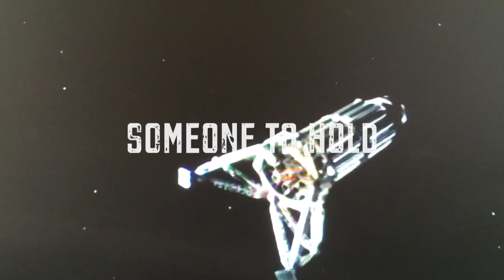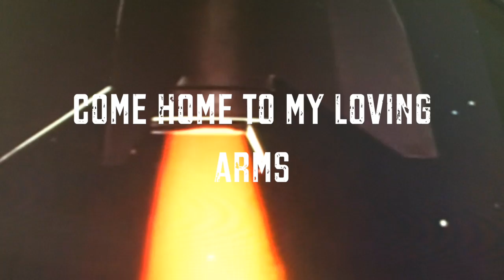Fallen for a Wandering Star Lyrics Music Video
A song about falling in love with someone who has wanderlust. You want them to stay but it is not in their nature. They are born to roam and there is nothing you can do about it but pine in their absence. Hope you enjoy this melancholic little number